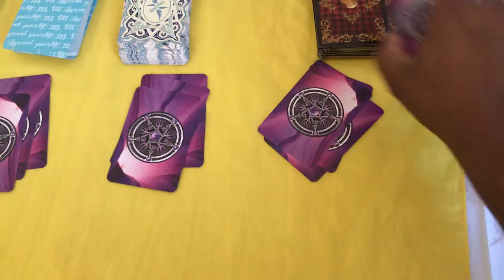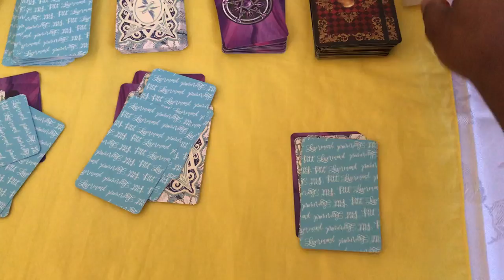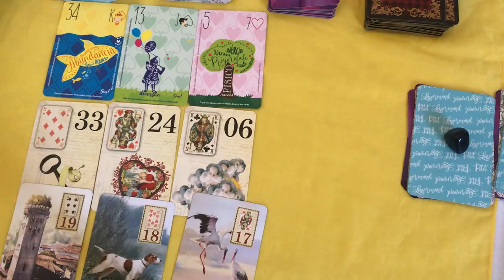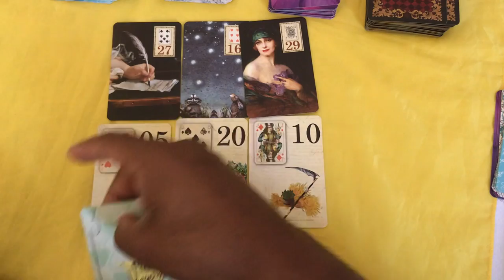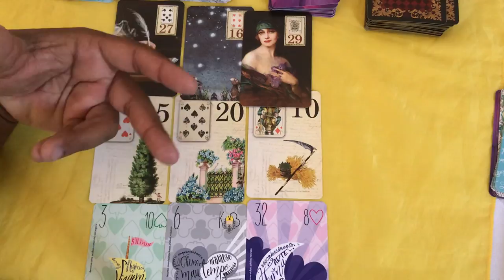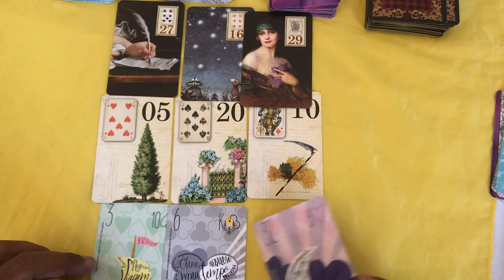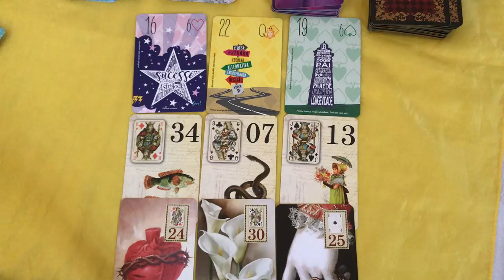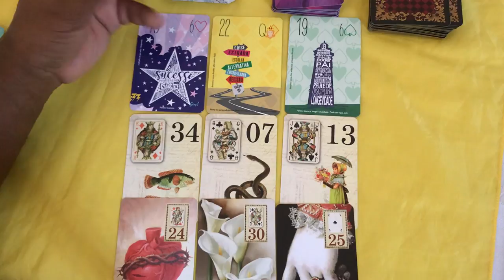ELE HOJE EM RELAÇÃO A VOCÊ! !!💘 [ Tarot Responde ] Tarô [Tarô ] Tarot